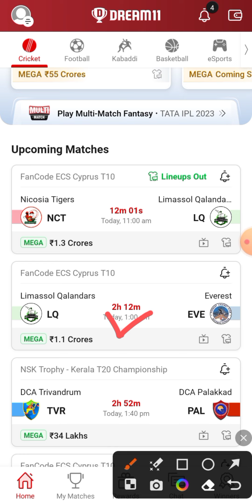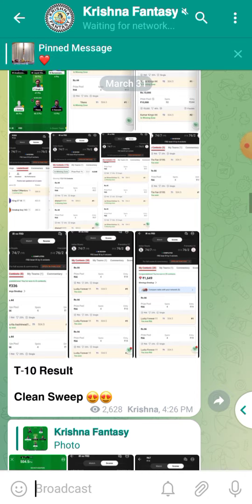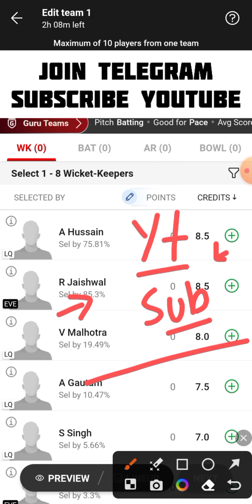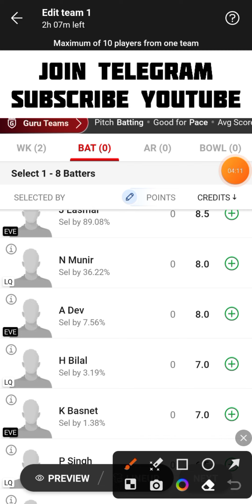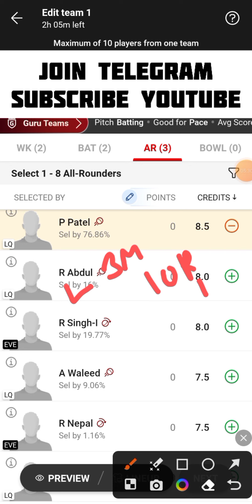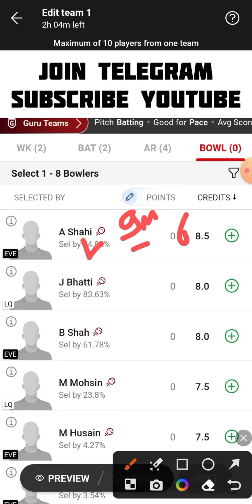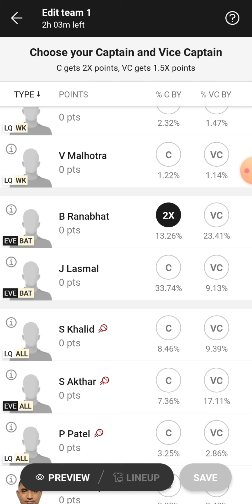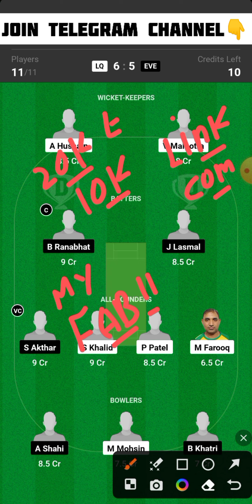LQ vs EVE Dream11 Team | LQ vs EVE Dream11 Prediction | LQ vs EVE Dream11 Team Today Match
LQ vs EVE
LQ vs EVE Dream11
LQ vs EVE Dream11 Team
LQ vs EVE Dream11 Team Today Match
LQ vs EVE Dream11 Prediction
LQ vs EVE Dream11 Prediction Today Match
LQ vs EVE Playing 11
LQ vs EVE Live Match Streaming
LQ vs EVE Today Match Dream11 Team
LQ vs EVE Today Match Prediction
LQ vs EVE Team Today Match
LQ vs EVE Dream11 SL GL Team
LQ vs EVE Small League Grand League Team
LQ vs EVE T10 Match Dream11 Team
LQ vs EVE Last Match Scorecard
LQ vs EVE Match Live Score
LQ vs EVE Fancode ECS Cyprus T10 Dream11 Team Today Match
Limassol Qalandars vs Everest Dream11 Team